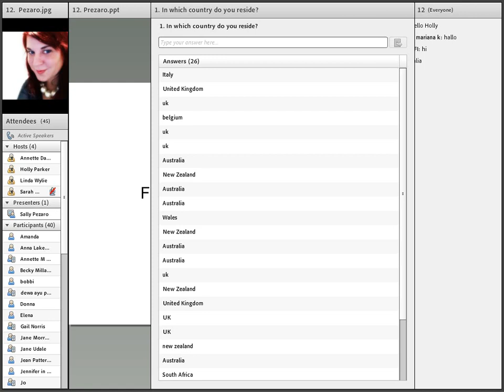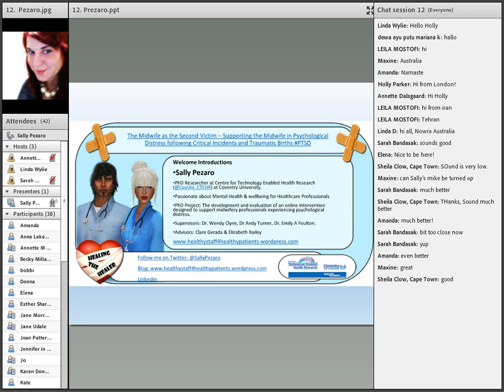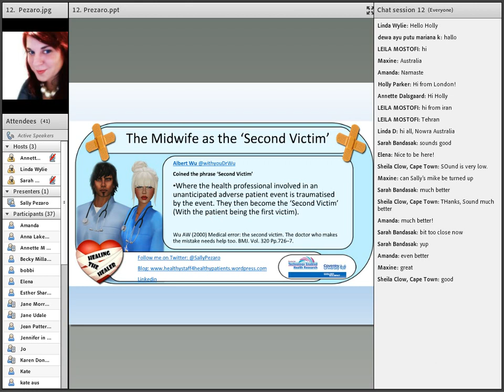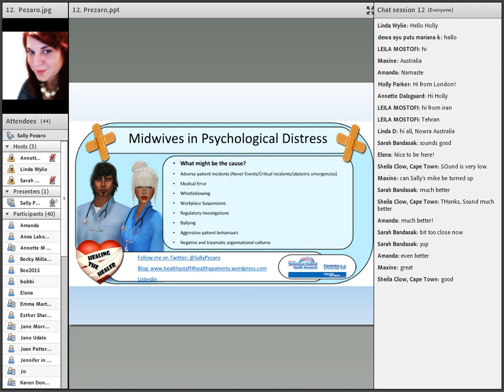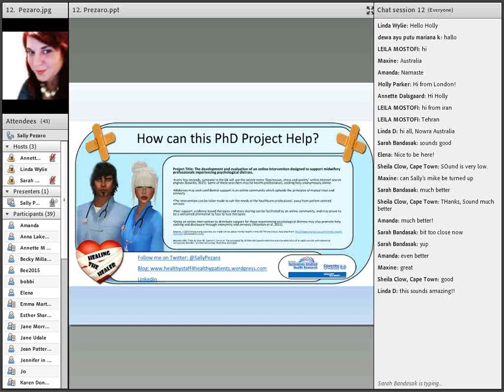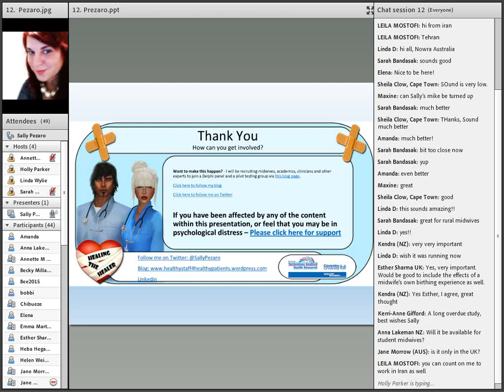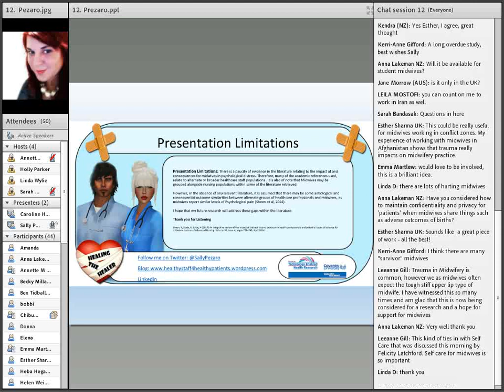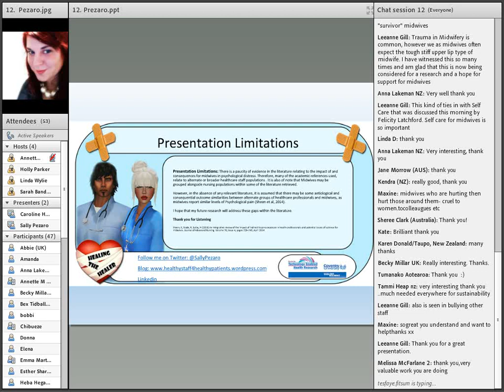VIDM 2015 Session 12 Sally Pezzaro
The Midwife as the second victim – Supporting the midwife in psychological distress following critical incidents and traumatic births
Sally Pezzaro